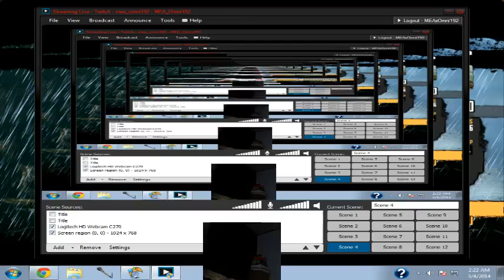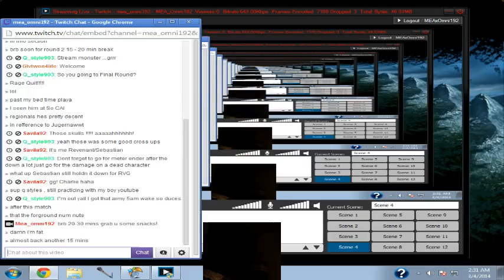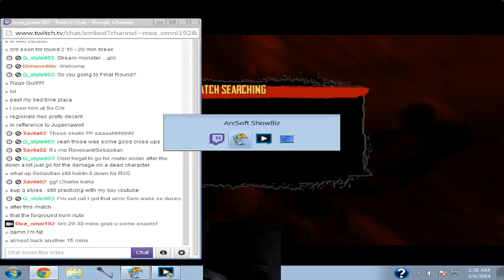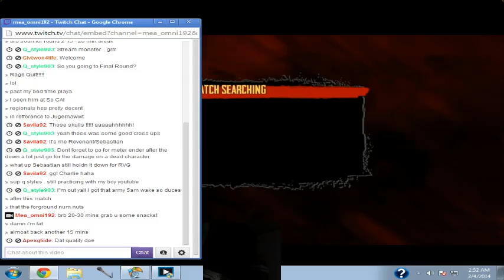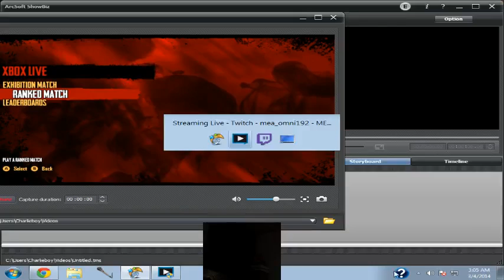MEA PROUDLY PRESENTS: CYBERFIGHTS! RANKEDWARS! SEASON 2 EPISODE 14 ROUND 3